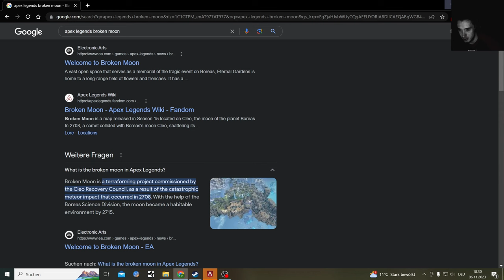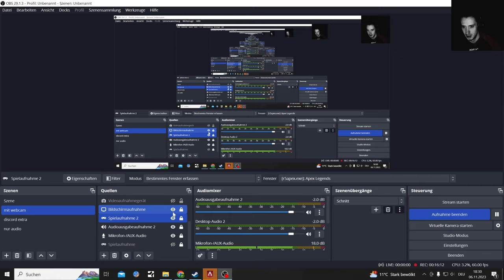Apex Legends Broken Moon 1st Time, but I am the only thing to break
Apex Legends Content Season 19 Gameplay here, there is so much I have missed out on from this Game

The Last Time I played this Game was last Year still in german still on the Ps4 where I got a lot of things unlocked

Apex Legends (train - drive by cover) a dmr that looked like you